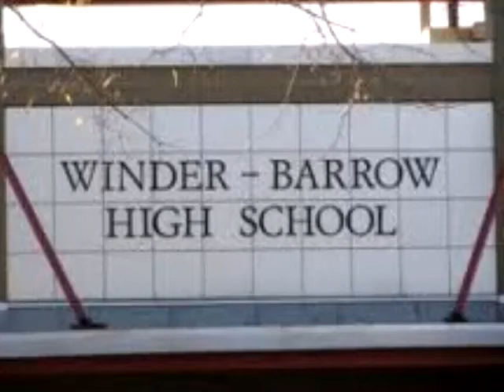Winder- Barrow High Tribute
For my winder folk